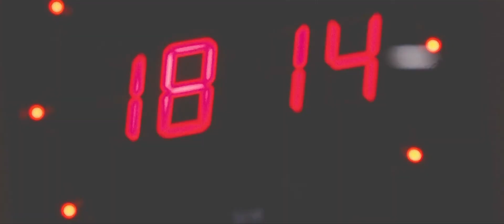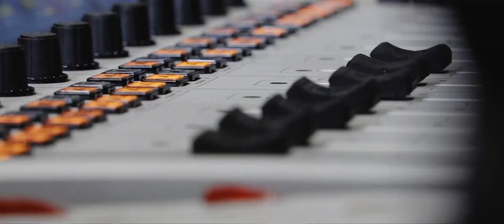Massive DJ, Rude boyz, Mshekesheke, Teddy, Gagasi FM Radio Tour Directed by Sazi The Operator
Gagasi FM Radio Tour Directed by Sazi The Operator, Honey Bandz Music & Prince Media.